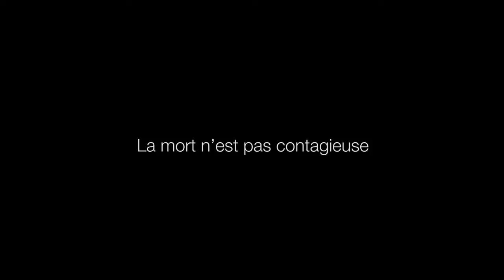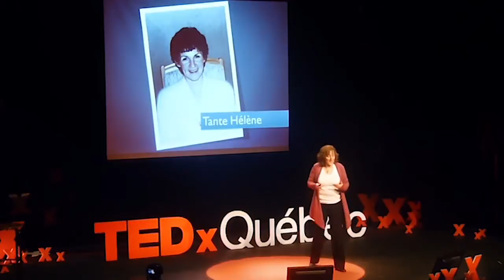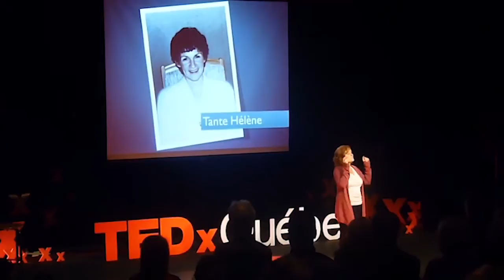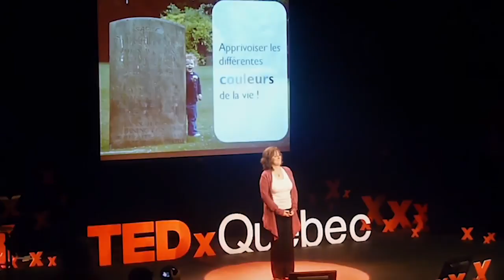La mort n'est pas contagieuse : Lynne Pion at TEDxQuebec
Lynne Pion repond aux pourquoi et comment aborder cette thematique entre adultes et avec les enfants. Elle souhaite aider a apprivoiser les differentes couleurs de la vie!